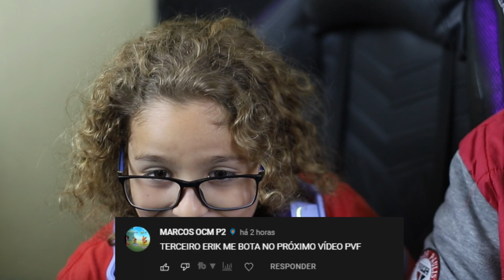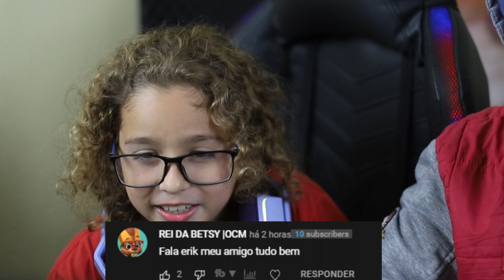TODAS AS ARMAS| MEU FILHO JOGOU COM A FAYE PELA PRIMEIRA VEZ! ZOOBA: Jogo de Batalha Animal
TODAS AS ARMAS| MEU FILHO JOGOU COM A FAYE PELA PRIMEIRA VEZ! ZOOBA: Jogo de Batalha Animal, o que meu filho achou da Faye? ele jogou pela primeira vez com ela e deu sua opinião sobre esse personagem do zooba!

✏️PROJETOS PESSOAIS✏️